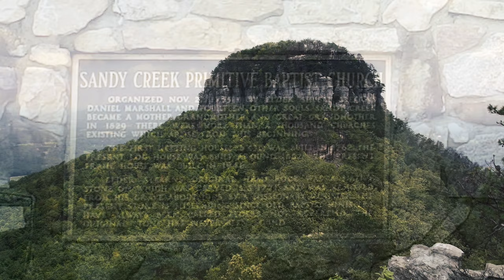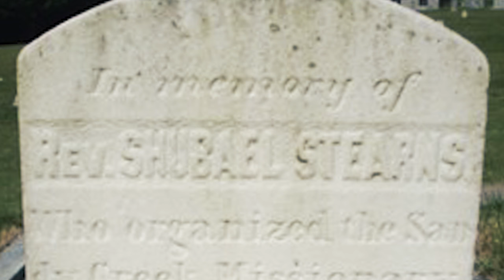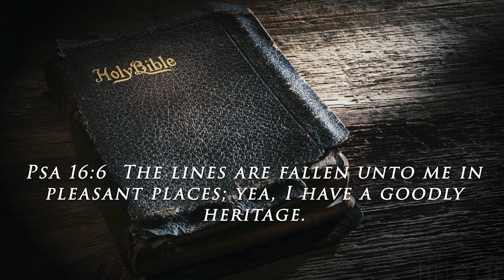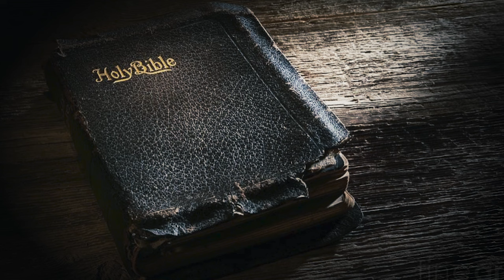SHUBAL STEARNS AND THE SANDY CREEK REVIVAL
The COTF team travels to the buckle of the American Bible Belt. Many churches were started because of Gods work through a preacher there by the name of Shubal Stearns. The year was 1755 and God moved in a little place called Sandy Creek N.C. Pastor B.D.Hinson narrates this wonderful story of Gods "Apostle Paul of the American Frontier" Shubal Stearns.